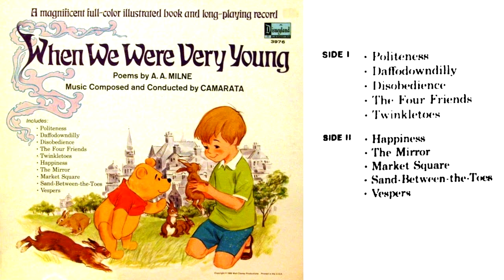When We Were Very Young (1968) by Disneyland Records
To plagarize arQivist, a collection of songs based upon poems from A.A. Milne's classic book.  Better sound quaility than his video!  ...Except for the crackling of course, but who cares?  Better sound is what you kids are looking for, right?

0:00 Politeness
1:53 Daffodowndilly
3:58 Disobedience
6:43 The Four Friends
9:36 Twinkletoes
11:06 Happiness
12:03 The Mirror
13:34 Market Square
15:43 Sand-Between-the-Toes
18:00 Vespers